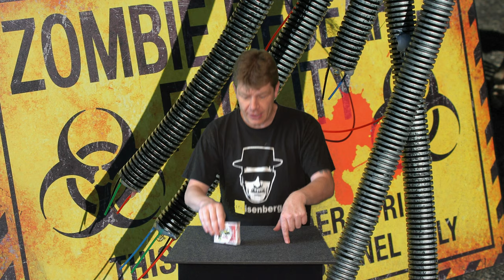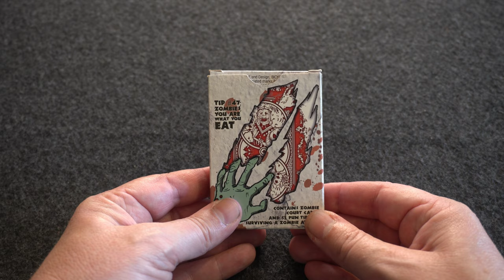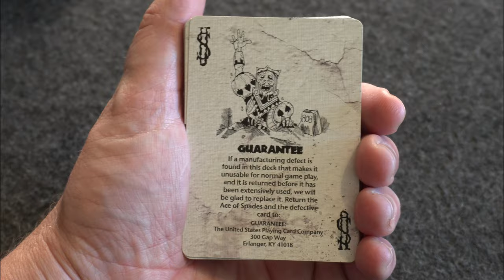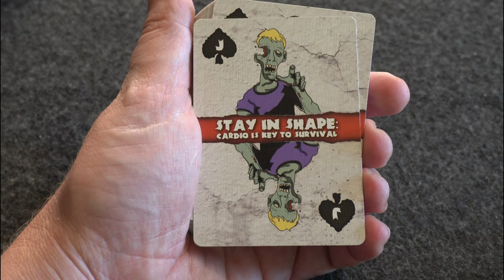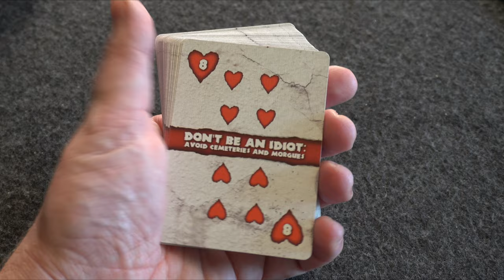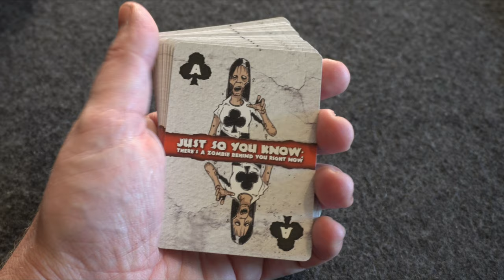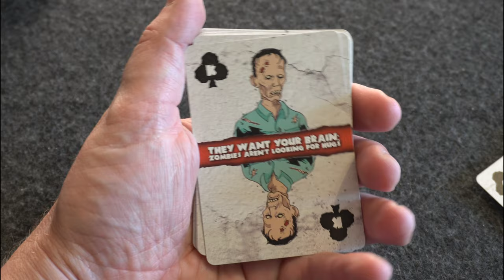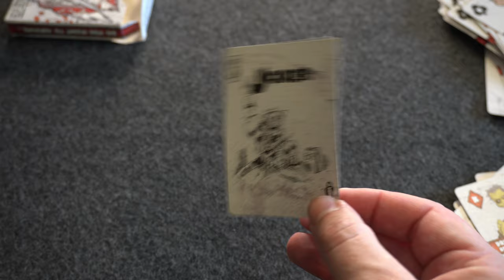Deck Review Bicycle Zombie Deck - überleben einer Zombieapocalypse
Deck Review zum Bicycle Zombie Deck oder wie kann ich eine Zombieapokalypse überleben.

Auf jeder Spielkarte ist ein lustiger Spruch, wie man eine Zombieapocalypse überleben könnte. Jede Karte hat einen anderen Spruch. Ein doch eher ungewöhnliches Kartenspiel Review

Das Spiel kann einem nur empfehlen werden.

Hier gibt es das Bicycle Zombie Deck